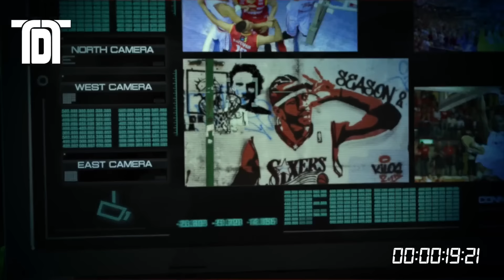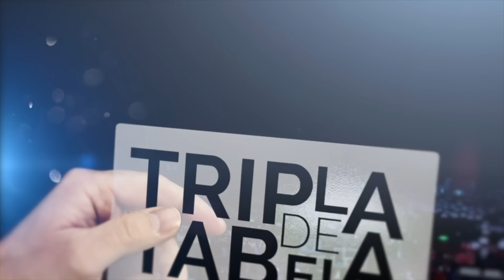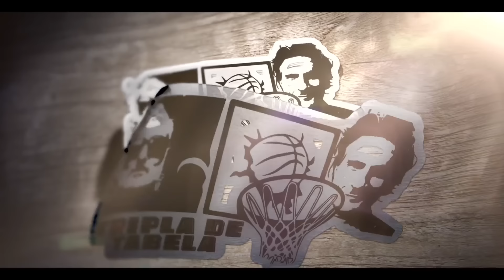S2E43 17 05 24 Juan Manuel Fernandez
Con il Lobito Juan Fernandez ripercorriamo gli anni della sua permanenza a Trieste, l'anno della promozione, i legami suoi e della sua famiglia con la città, i momenti drammatici della sua partenza, e parliamo del suo futuro, della sua decisione di rientrare e delle possibilità di farlo. E di molto molto altro